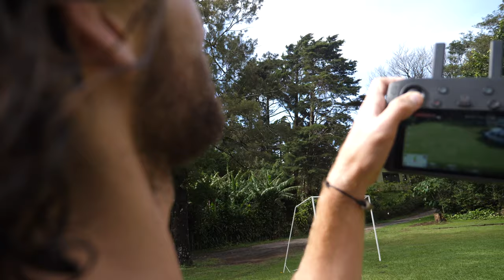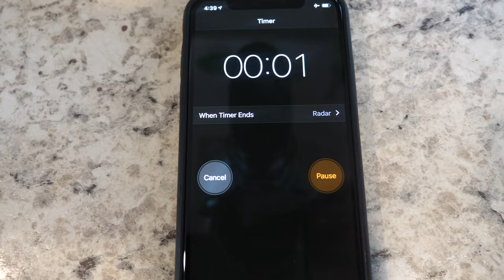Living In A School Bus in Costa Rica // a day in the life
Omnia StoveTop Oven
TRX Bands

WE RELEASED AN ALBUM!

Camera Gear